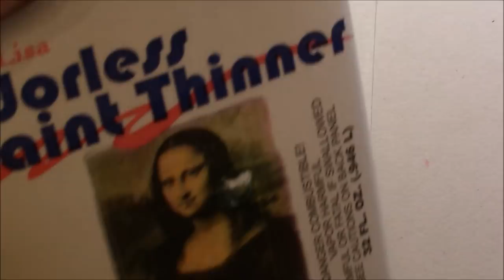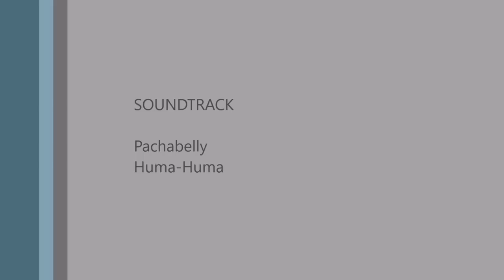Tangle Art Lesson Double Zinnia Tangle Pattern #278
I love flower tangles or maybe I should say organic tangles. When I saw this one I knew it would be one I would love.  Simple and quick add it to the many other organic tangles and away you go.

Want to get your hands on some of the fun watercolor pencils here is the